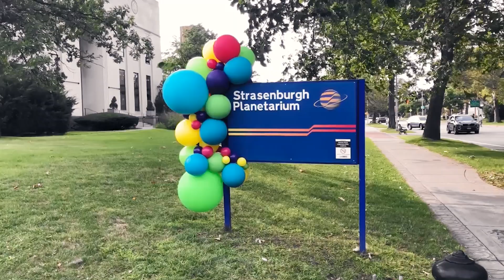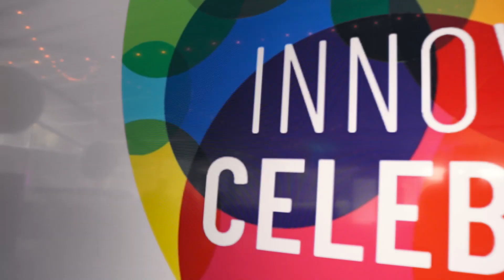Airigami Kaleidoscope and decor at the Rochester Museum and Science Center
As part of the decor at this annual gala at the Rochester Museum and Science Center, we built a balloon kaleidoscope. See the balloons tumble and colors blend as the electrified kaleidoscope does its thing. Kaleidoscope inspired by the work of Marvin Hardy.

Thanks to Christian Rivera for the great video.